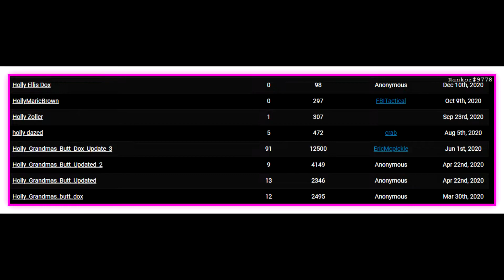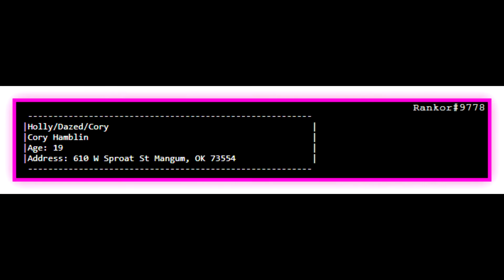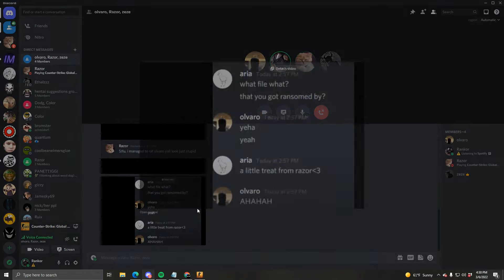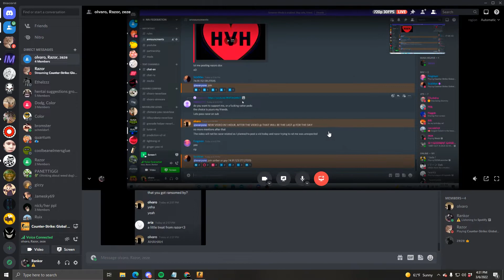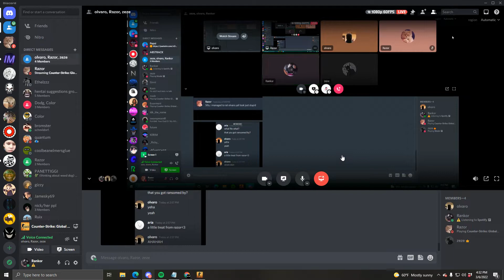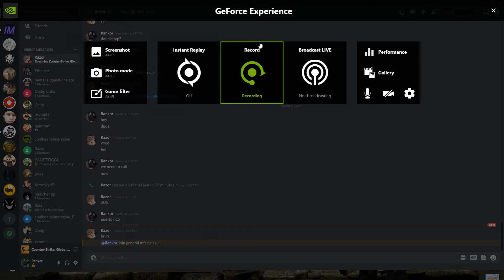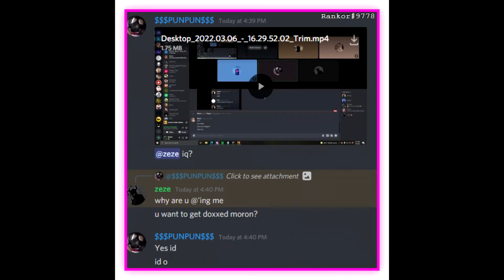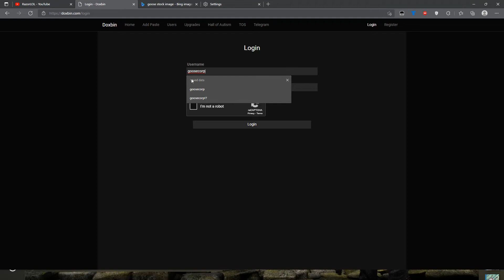RazorLOL "Drama"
Honestly one of the saddest things.

Extra info not in video:
Someone one decided to rat olvaro which is really olvaros fault for being brainless as shown in the video. Razor had no part in doing so and is proven that throughout the clip (Watch closely if your also brainless).

Someone ratting is a bit to far but I dont mind a internet vigilante-